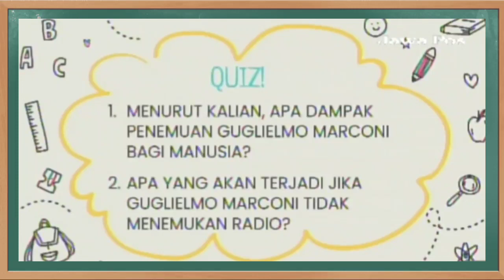Kunci Jawaban Jawa Pos TV Kelas 6 SD Selasa 5 Oktober 2021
Soal dan Kunci Jawaban Guruku Jawa Pos TV Surabaya Hari Ini Kelas 6 SD Selasa 5 Oktober 2021